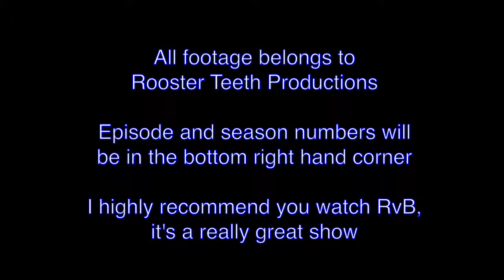Red vs. Blue: Crack #2